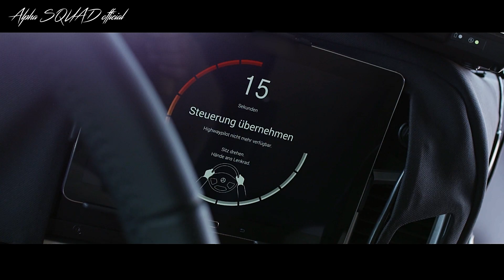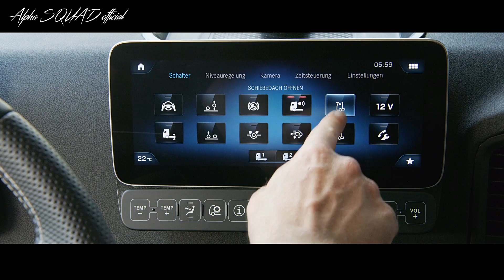Mercedes Self Driving Truck – Mercedes Autonomous Driving Truck | Mercedes-Benz Future Truck 2025